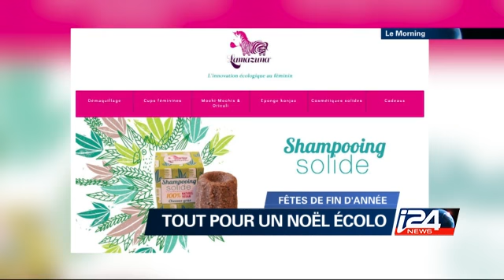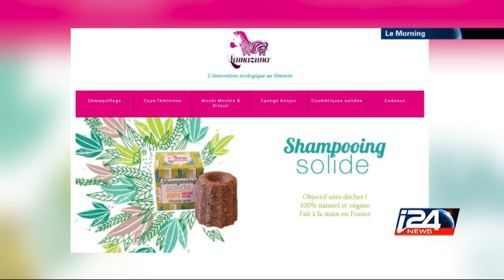Tout pout un Noel écolo